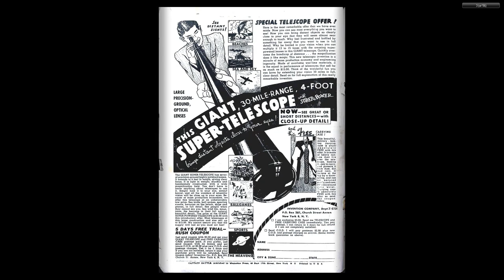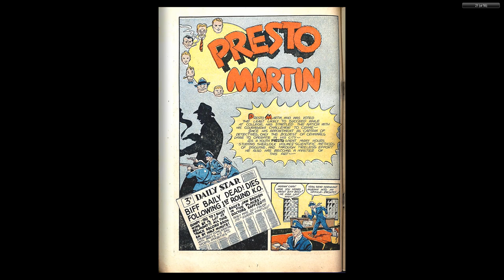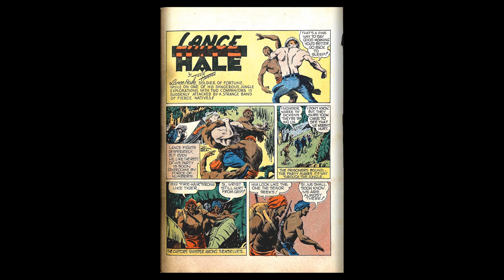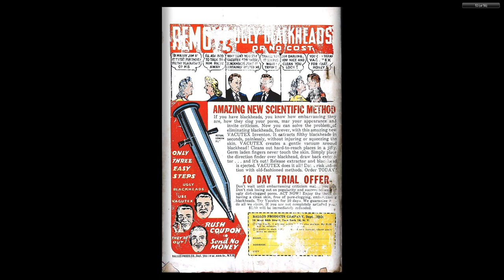Captain Battle 003 Dynamic Winter 1942 52p